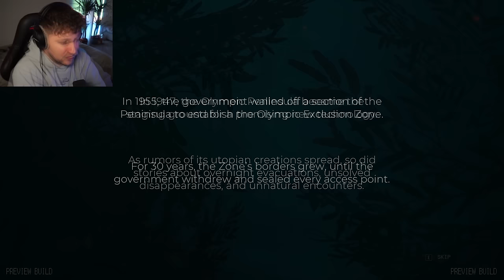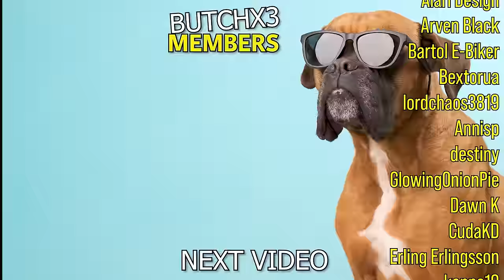You have NEVER played a game like this before... (Pacific Drive)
I was lucky enough to get my hands on Pacific Drive to try out the game early. Let me tell you, you have never played a game like this before! Join me and my rusty beat up car, Mellissa, as we drive around the Pacific Northwest, avoiding anomalies, repairing my car and investigating this exclusion zone…